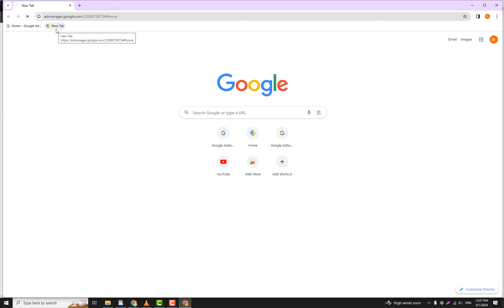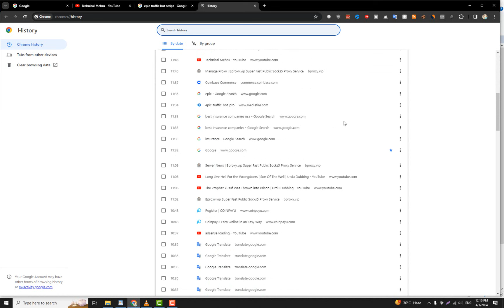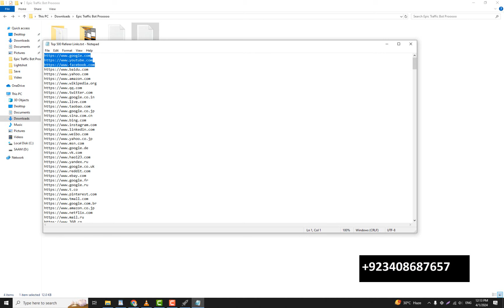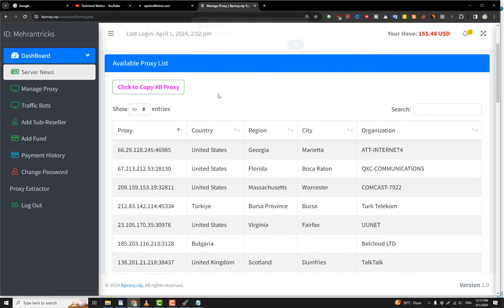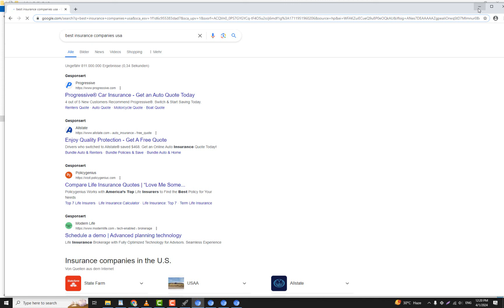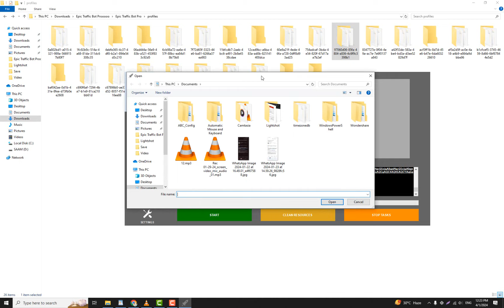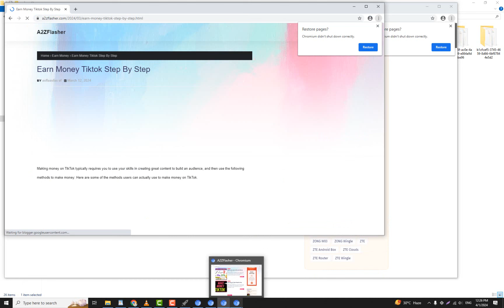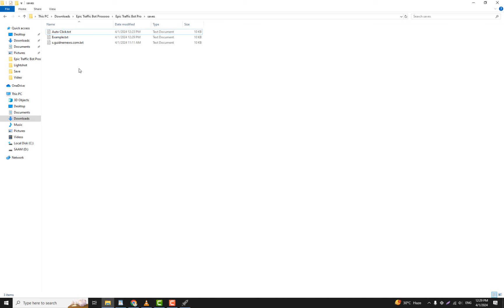AdSense Loading New Method 2024 | Premium Adsense Loading Course For Free Adx Loading Automatic Work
AdSense Loading New Method 2024 | AdSense Loading Kaise Kare Complete ✅ Course | High CPC Trick 2024

Adsense Loading High CPC Automation Method  2024 | Safe Premium AdSense Loading Course 100% Working

Premium Adsense Loading Course For Free
Safe AdSense Loading Course

1 Adsense Loading Automatic Work
2 Cookes Genrate
Click  Ads  Automatic Scrol page

Adx Loading Automatic Impresion

Auto Proxy change Methood 2024
Sell Traffic
Increase Traffic Page index

Adsense Adx Loading Method 2024

100% Safe Website Traffic For Adsense Loading | Cheap Traffic For Adsense Loading

Traffic for Adsense,
Cheap Traffic For Adsense Loading,
Best Traffic For Adsense Loading,
Get Traffic For Adsense Loading,
100% Safe Traffic For Adsense Loading,
Cheap Traffic For Adsense Loading to Buy,
how to buy cheap Traffic For Adsense Loading
how to get cheap Traffic For Adsense Loading
Website Traffic platform

ˍˍˍˍˍˍˍˍˍˍˍˍˍˍˍˍˍˍˍˍˍˍˍˍˍˍˍˍˍˍˍˍˍˍˍˍˍˍˍˍˍˍˍˍˍˍˍˍˍˍˍˍˍˍˍˍˍˍˍˍˍˍˍˍˍˍˍˍˍˍˍˍˍˍˍˍˍˍˍˍˍˍˍˍˍˍˍˍˍˍˍˍˍˍˍˍ

ˍˍˍˍˍˍˍˍˍˍˍˍˍˍˍˍˍˍˍˍˍˍˍˍˍˍˍˍˍˍˍˍˍˍˍˍˍˍˍˍˍˍˍˍˍˍˍˍˍˍˍˍˍˍˍˍˍˍˍˍˍˍˍˍˍˍˍˍˍˍˍˍˍˍˍˍˍˍˍˍˍˍˍˍˍˍˍˍˍˍˍˍˍˍˍˍ